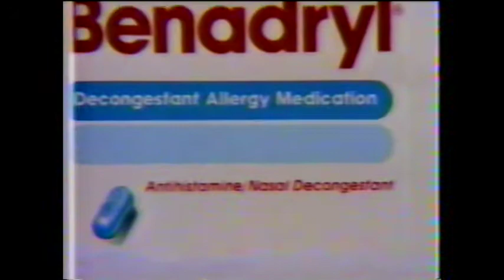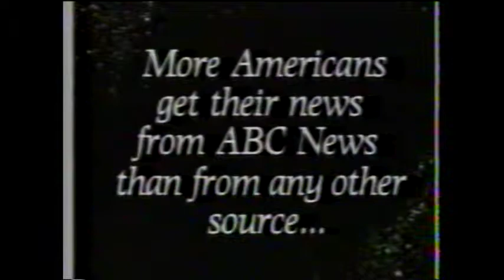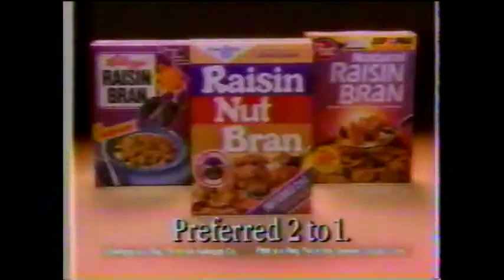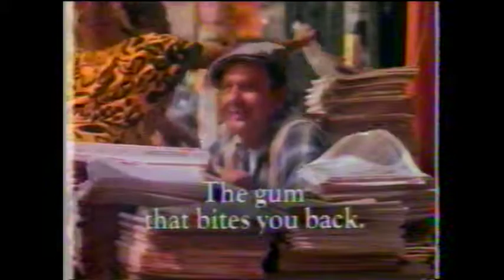1988 ABC Channel 8 (Connecticut) Commercials